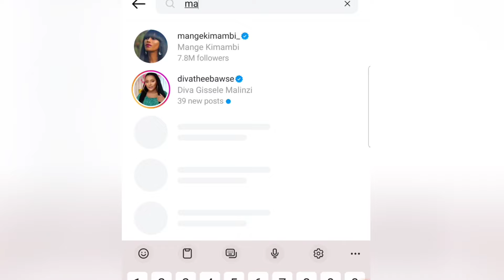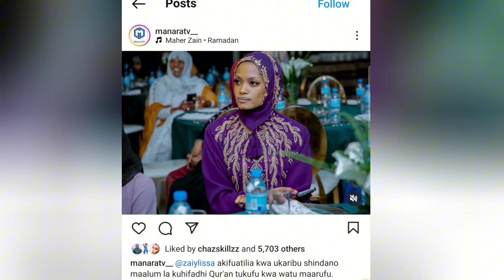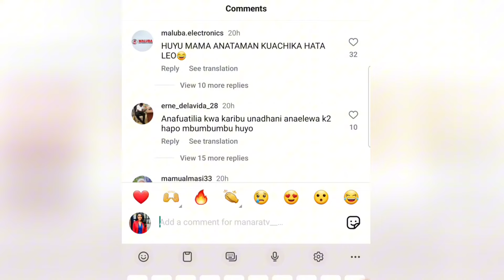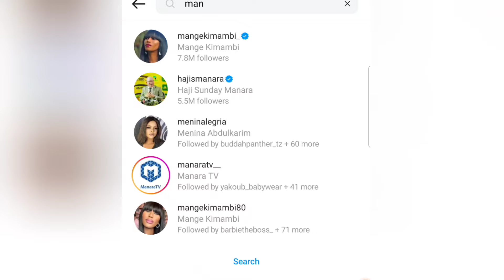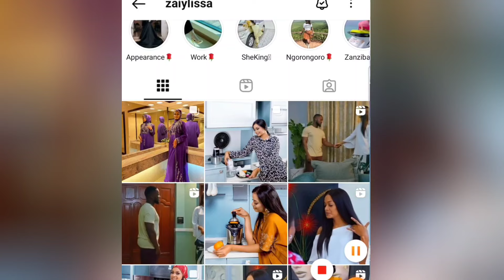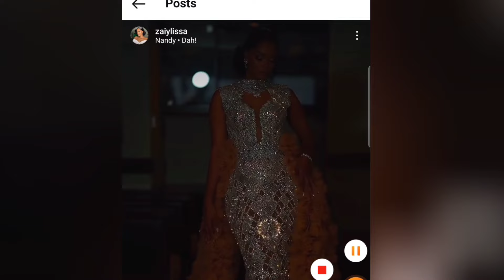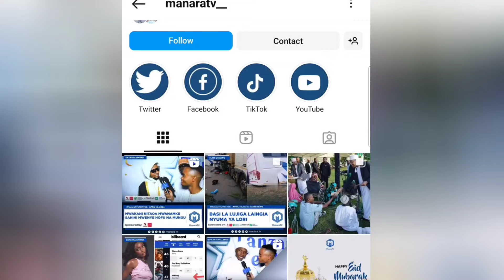ZAI NA MANARA WAMKOMESHA MANGE,,WAPINDUA TAARIFA ZA KUACHANA KWAO,ILA MUONEKANO WA ZAI NI HURUMA TUP